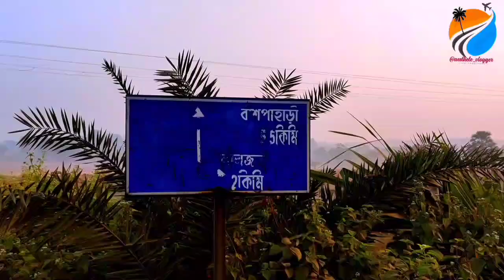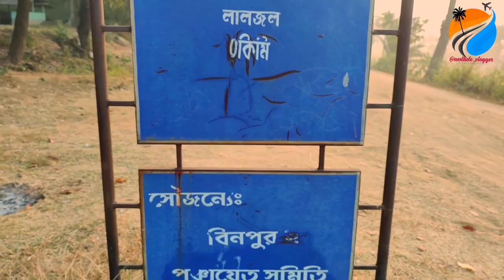Belpahari (1), Laal Jal Cave, লালজল গুহা, Forest Road, প্রকৃতি